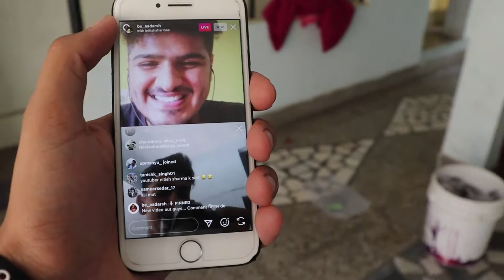Koi kaise bhul sakta hai yeh cheez?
DOWNLOAD UPSTOX APP NOW:
GET UPTO 5000/- benefits after joining under my account.

Products i use:
GorillaPod
Canon 50mm f/1.8
Gonoise Play Vlog Action Camera
Apple iWatch Series 1
Apple Airpods Series 1
Samsung Tab A
Lenevo Flex 4